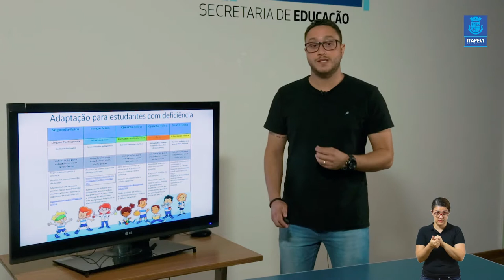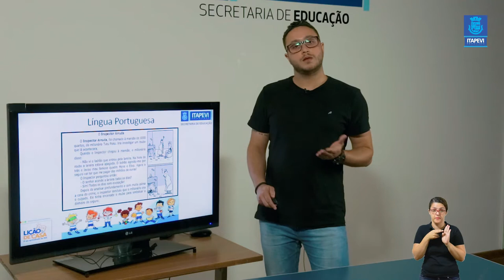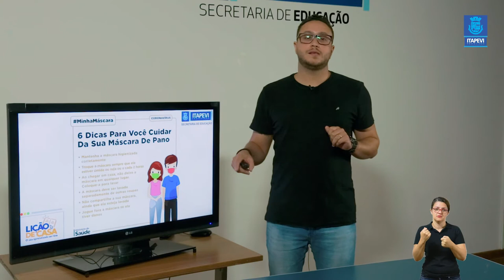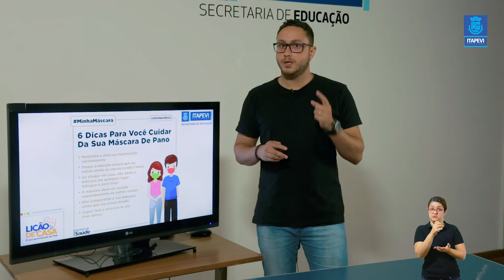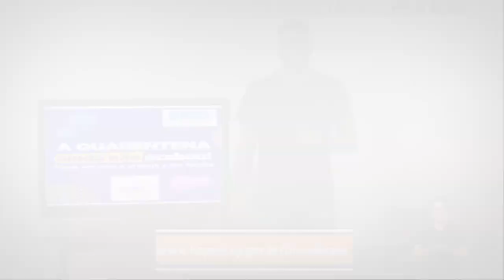LIÇÃO DE CASA - VIDEOAULA 14 PARA OS ALUNOS DO 5º ANO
Acompanhe a 14ª videoaula para os alunos do 5º, com o professor Thiago.
Boa aula!